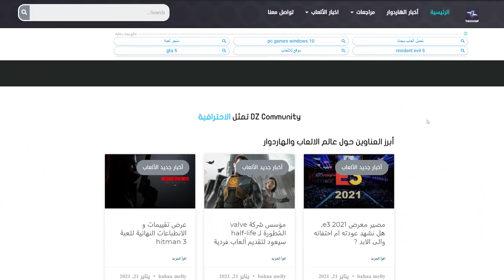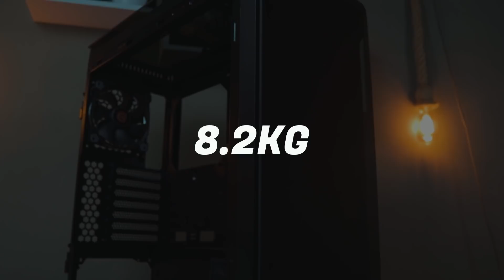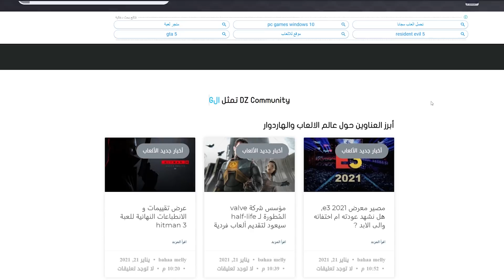أضخم كيسات الألعاب من thermaltake (حجم و وزن غير طبيعي)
اليك المراجعة الشاملة لكيسات تارملتاك الضخمة :
thermaltake view 32 tg rgb
thermaltake view 71 tg rgb
رابط موقعنا الخاص باخبار الألعاب والهاردوار:
رايك يهمنا حول الموقع فاذا تملك بعض الاقتراحات حول التطويرات شاركنا اياها في مكان التعليقات.

رابط المنتجات+ تفاصيل اضافية :
قريبا.
تابعني على "Instagram":
رابط مجموعتنا على الفيسبووك انضم الينا وشاركنا محتواك ويمكنك الحصول على ترقية أدمين او مدير .

ملخص معرض CES فيما يخص الهاردوار | تفاصيل عن انتل الجيل 11 و كرت 3060 ورامات DDR5..

 كان معكم أخوكم عصام وشكرا على المشاهدة.